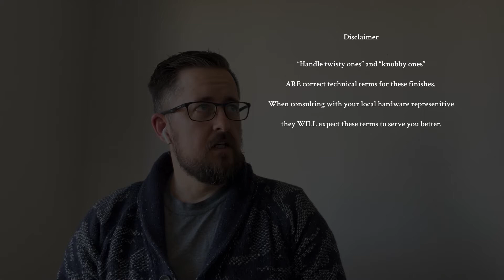Home Sellers ROI - Should you change your door handles?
Do door handles make a huge difference in the ROI when selling your home? Steve might know, He might not, Check it out.